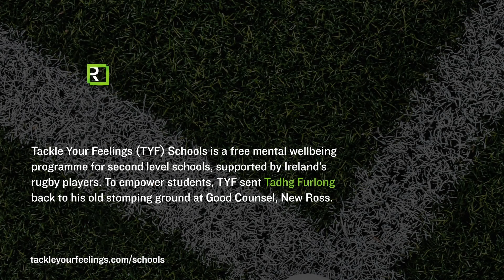Tackle Your Feelings: Tadhg Furlong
Young people face many daunting challenges, not least the return to school.

Ahead of RWC23 and the return to school, Tackle Your Feelings brought Tadhg Furlong back to Good Counsel in New Ross a little early to raise awareness of the TYF Schools Programme and to reflect on the supportive role his teachers played during his school years.